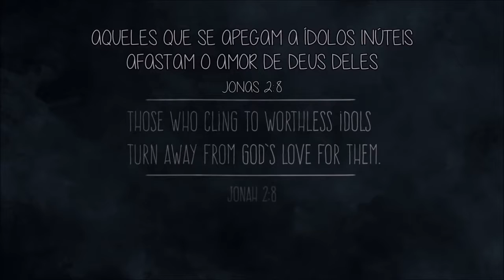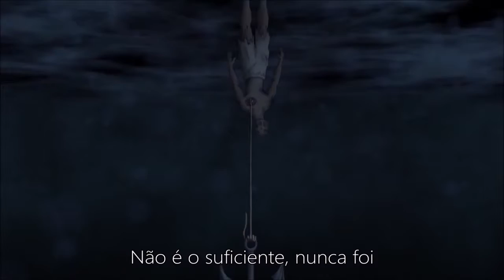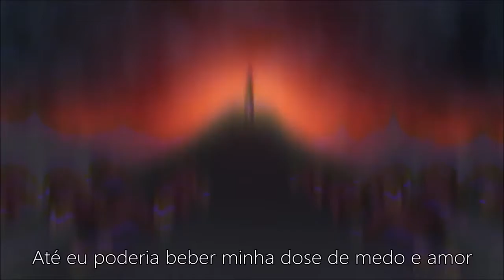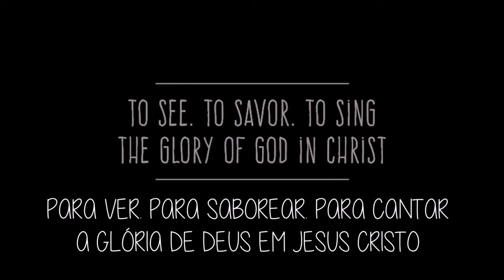Não é o Suficiente | Its Not Enough | Uma Animação Legendada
FONTE:

Não é o Suficiente - Uma Animação Legendada em Português

Este vídeo é o primeiro de uma série de três partes, que destaca a supremacia de Jesus Cristo sobre todos os outros candidatos ao trono do coração humano. Cada um desses três vídeos está emparelhado com guia de estudo que você pode baixar gratuitamente através do link abaixo. Estaremos legendando as partes II e III assim que disponíveis.